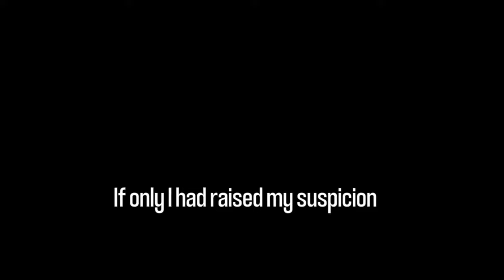Dandy’s world Tiktok Compilation 🥵 Roblox Shrimpo Goob Dandy Toons Vee Astro Pebble Twisteds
Dandy’s world Tiktok Compilation

dandys world,dandy's world,roblox,animation,oc animations,animation memes